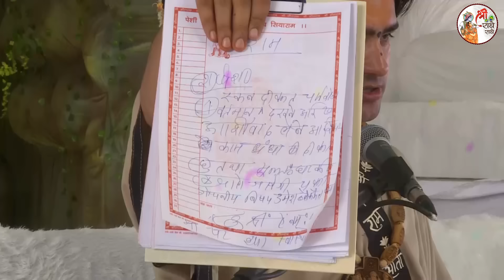जब इस माता-पिता को झेलना पड़ गया अपने बेटे का वशीकरण ~!~ Bageshwar Dham Sarkar | उस औरत ने किया है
bageshwar dham sarkar,bageshwar dham sarkar viral video, bageshwar dham sarkar trending video